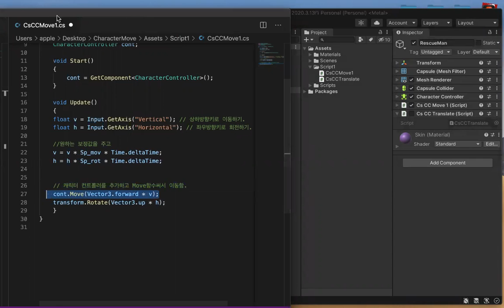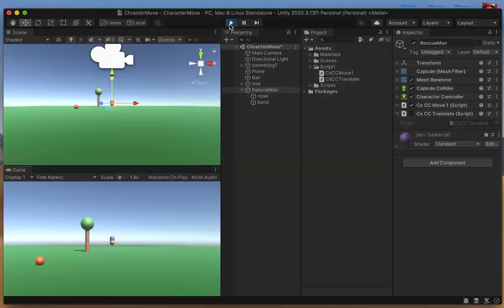Compare 'transform.Translate' and 'cc.Move'( + Character Controller)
World 좌표와 Local 좌표를 기준으로 한 움직임의 차이를 관찰하시오.

Unity and Visual code